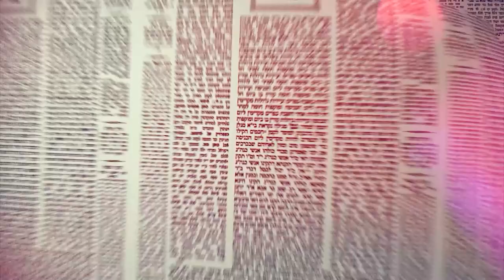העמוד היומי באידיש מסכת ברכות דף נד עמוד א